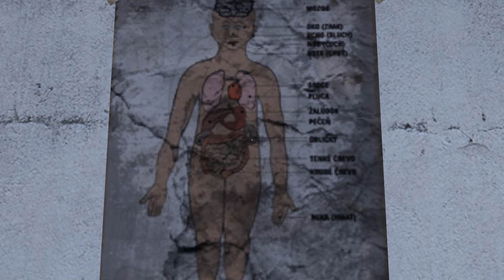DAYZ 38 | MORIR MATANDO 🔥 | DAYZ PVP Español | Ryoga